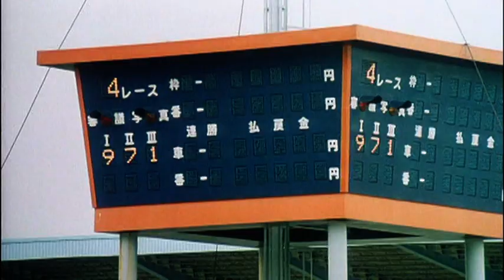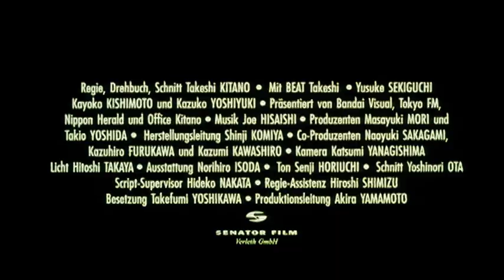Kikujiros Sommer | GermanTrailer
Copyright: Senator Film.